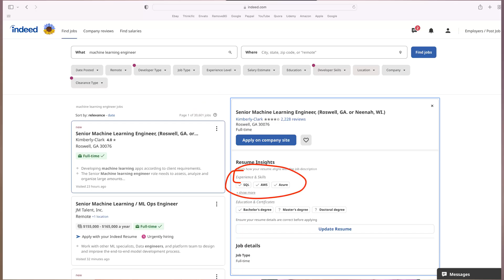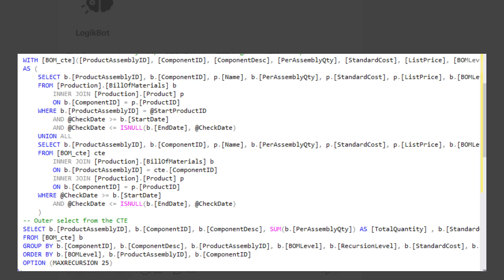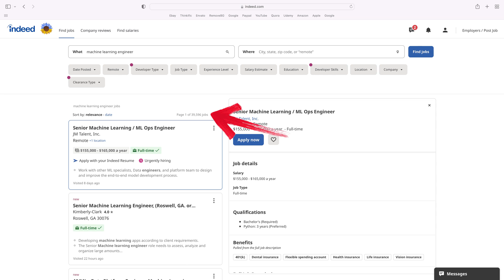Why Companies are NOT Hiring College Grads in Machine Learning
Let's spit the truth about recent college grads and real-world machine learning.

Let's discuss the fastest and most affordable approach to attaining your for role as a data analyst.